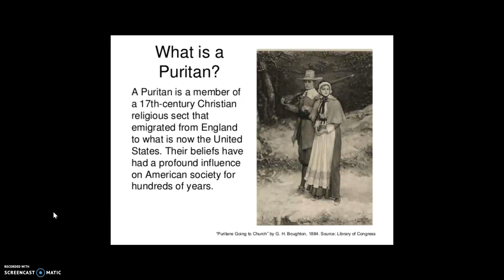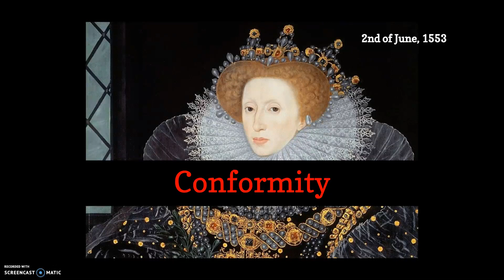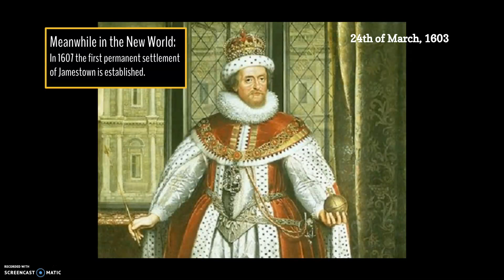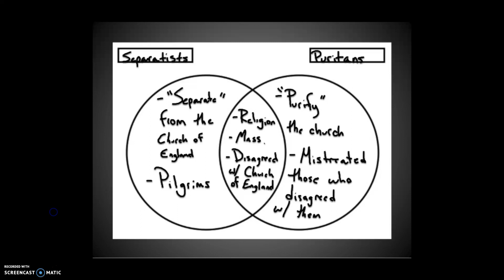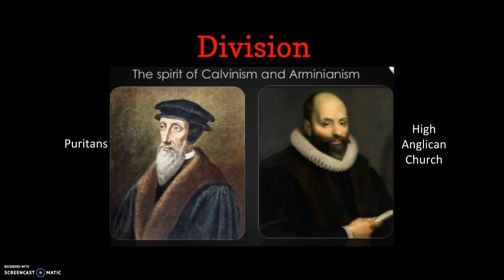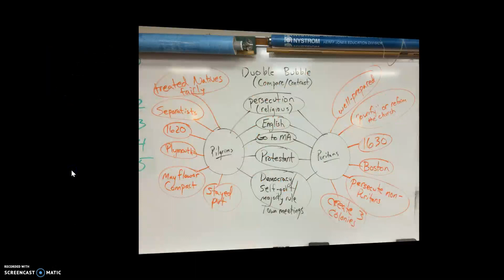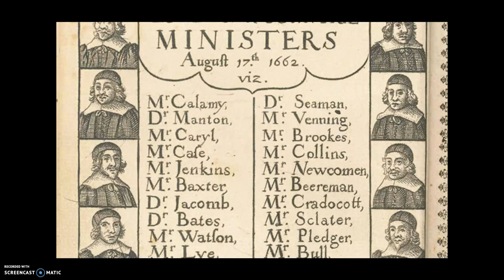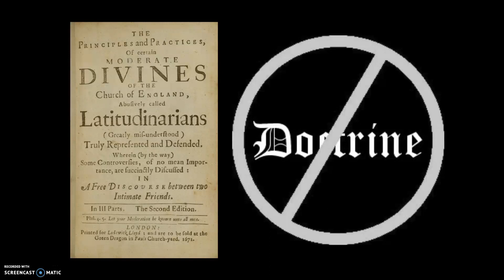Puritan Culture: Video #1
CORRECTION: In the video I say that the US was formed in 1766; I misspoke!! The US was formed in 1776.